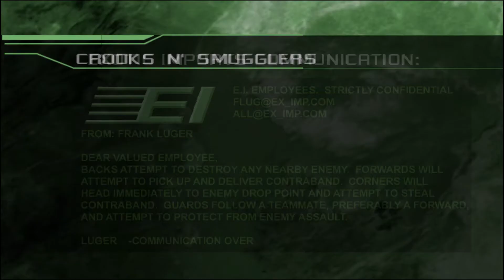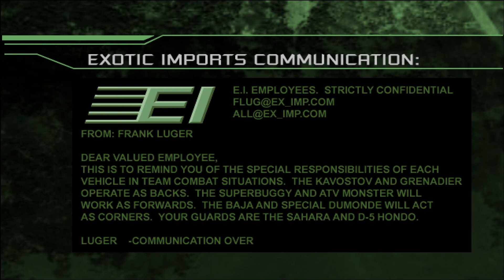Smuggler's Run 2: Hostile Territory - Crooks 'N Smugglers/Forward Teammates Only/Russia (PS2/PCSX2)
As the title states.

Last one was pretty tough.